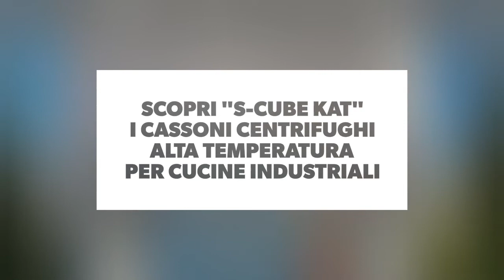Scopri "S-CUBE KAT": I Cassoni centrifughi alta temperatura per cucine industriali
"S-CUBE KAT": I Cassoni centrifughi alta temperatura per cucine industriali
I cassonetti a pale rovesce insonorizzati S-CUBE KAT sono stai concepiti per l’aspirazione su cappe da cucina impiegate nel campo della ristorazione e in impianti industriali. La caratteristica peculiare di questo cassonetto consiste nell’avere il motore separato dal flusso per mezzo di un setto in lamiera zincata che mantiene separato il flusso d’aria movimentato rispetto all’aria di raffreddamento, permettendo così un funzionamento continuo da +100°C fi no alla T° max di 180°C e preservando il motore dalle tipiche sostanze di natura grassa e residui di combustione prodotti dai fornelli delle cucine riducendo così al minimo necessario le operazioni di pulizia e manutenzione. Altre caratteristiche del cassonetto sono l’elevata silenziosità (pale rovesce ed imbottitura fonoassorbente) e la possibilità di regolazione della velocità tramite autotrasformatore.

COSTRUZIONE
• Telaio realizzato con profi li di alluminio e pannelli smontabili a doppio strato imbottiti con materiale fonoassorbente
• Esecuzione 5 (accoppiamento diretto con girante a sbalzo su motore fl angiato B5)
• Isolamento acustico interno ai pannelli in ma-teriale autoestinguente
• Girante in acciaio zincato bilanciata dinamicamente secondo ISO 1940
• Piedi di fissaggio con fori predisposti per il sollevamento e una facile installazione.
• Motori asincroni trifase o monofase a norme internazionali IEC 60034, IEC 60072, EMC 2014/30/UE, LVD 2014/35/UE, marcato CE, IP55, classe F. Tutti idonei ad un servizio S1 (funzionamento continuo a carico costante).

INSTALLAZIONE
Versatilità di posizionamento nella fase di installazione del prodotto, il cassone può essere infatti montato sia in orizzontale che in verticale indifferentemente. Possono inoltre essere installati all’aperto utilizzando l’apposito tettuccio parapioggia disponibile su richiesta come accessorio.

ACCESSORI
• Tettuccio parapioggia
• Supporti antivibranti
• Piedi di supporto a pavimento
• Raccordo aspirante tondo
• Raccordo premente Quadro/Tondo
• Giunto antivibrante (da modello 35, in abbinamento a raccordo aspirante circolare o raccordo quadro/tondo)
• Interruttore di servizio IP67• Vaschetta raccogli grasso

Per informazioni:
Maico Italia S.p.A.
Via Maestri del Lavoro, 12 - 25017 Lonato del Garda (Brescia) Italia